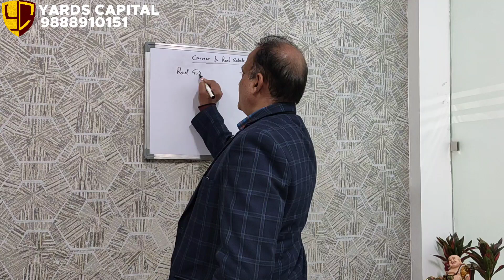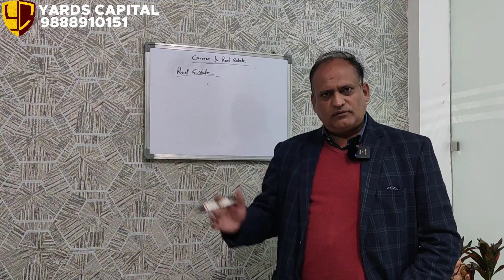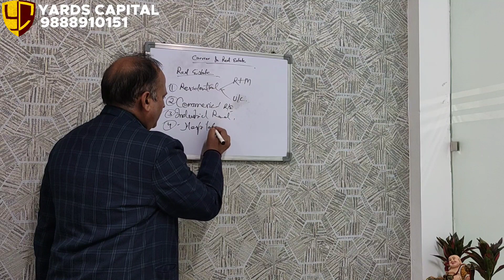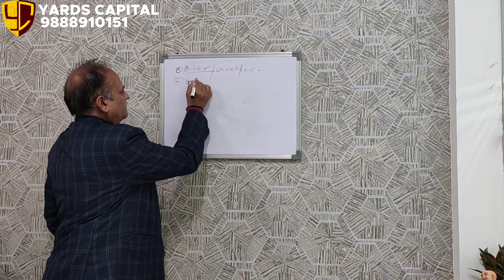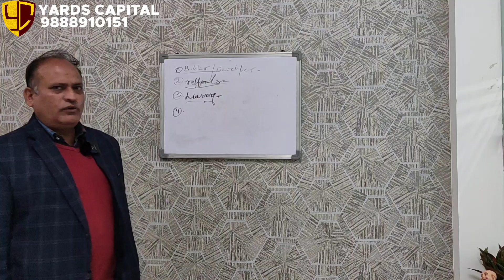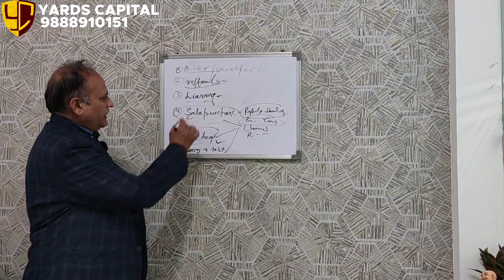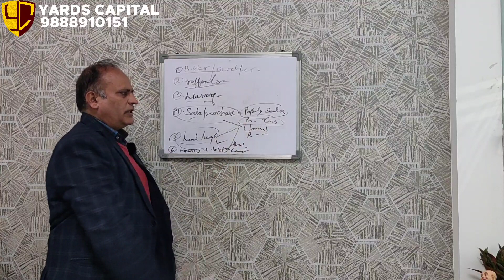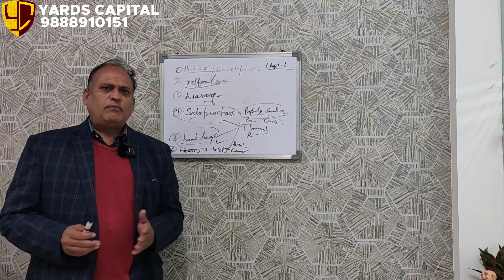RealEstate में सफल career के राज़ | Chapter-01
00:00 Introduction
02:20 What is Real Estate
03:58 Segments of Real estate
06:08 Career Options in Real estate
11:45 Conclusion

Equipments Used:
1.) Rode Wireless Mic
2.) Camera
3.) Tri-Pod

The real estate profession has expanded and offers one of the widest career selections in the business world today. Helping people buy and sell homes, office buildings, industrial property and corporation farmland, property management, land development, mortgage banking, urban planning, real estate counseling, appraisal and research are all aspects of a career in real estate.

Recommending some best books for beginners on real estate:

1.) The ABC of Real Estate in India

2.) The A to Z of Residential Real Estate

Carrier growth in real estate has a huge perspective, money as well as a niche sector for people who are looking to be a cut above.

COMMENT YOUR DOUBTS AND QUESTIONS

QnA video will be made to address all your doubts.

Yards Capital